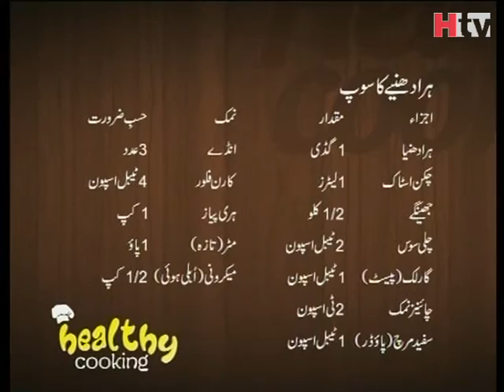Haray Dhaniya Ka Soup | Healthy Cooking | HTV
A live cooking show, which focuses on nutrition and gets the audience moving towards a healthy lifestyle. Ayesha Abrar provides nutritional recipes, tips, tricks and alternatives to your unhealthy cravings. The show gives you food based healing for everything from glowing skin to strong heart. Ayesha Abrar provides nutritional recipes, tips, tricks and alternatives to your unhealthy craving.